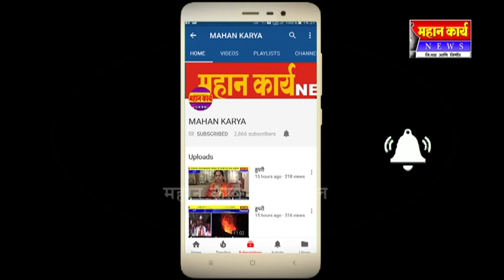दत्तवाड जि.प. मतदारसंघाचा विकास सलाईनवर तर गावचा विकास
दत्तवाड जि.प. मतदारसंघाचा विकास सलाईनवर तर गावचा विकास आयसीओमध्ये दाखल.